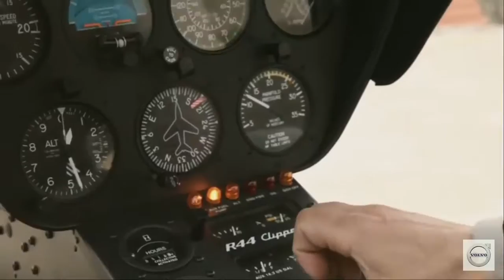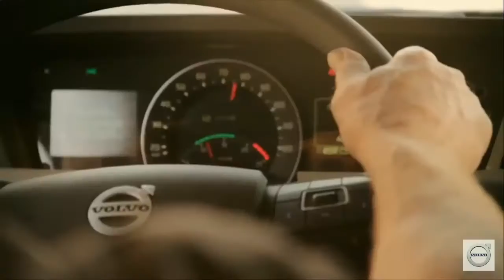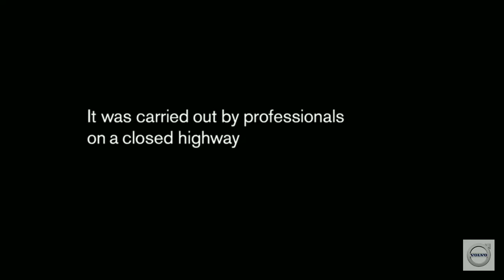Volvo Truck's Stunt _ The Ultimate Slackliner Between two running Trucks_HD